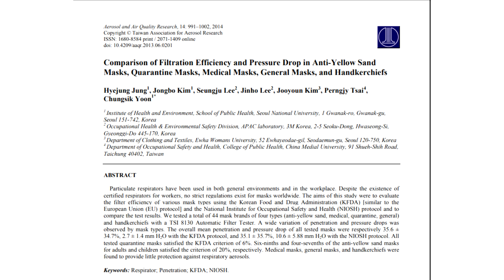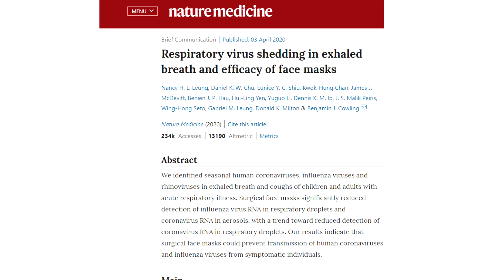কোভিড-১৯ঃ মাস্ক নিয়ে নানান প্রশ্নের উত্তর COVID-19: Unmasking the confusion of masks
COVID-19: Unmasking the confusion of masks
Dr. Sajol Ashfaq is explaining about the effectiveness of Mask in COVID-19 with authentic references.
Photo Credits: Uttam Sen, Google Images